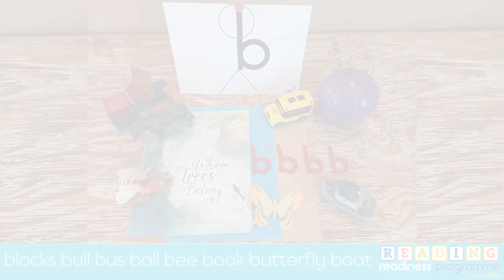How to write the letter /b/